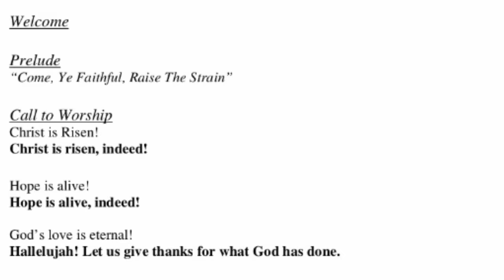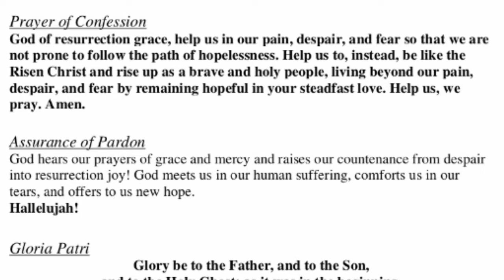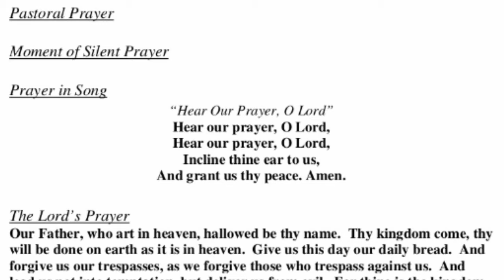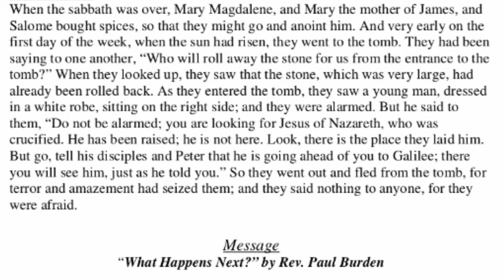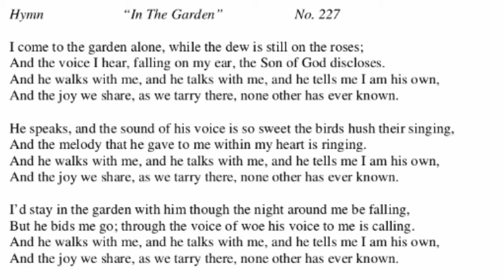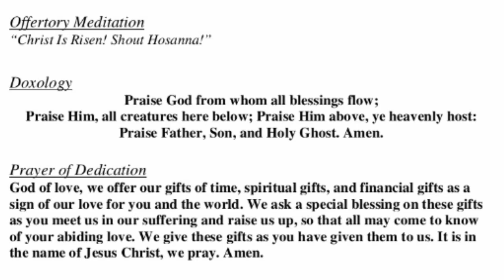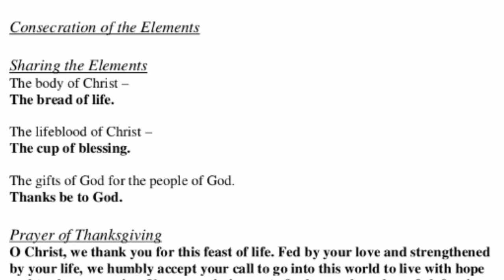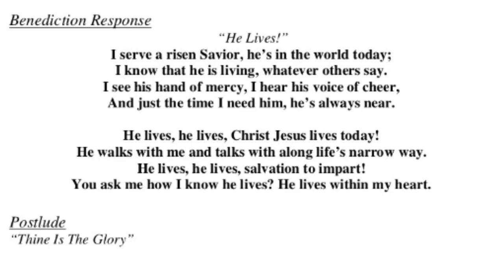St. Peter & St. Paul UCC 4-4-2021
10AM Sunday Service on 4-4-2021

3001 Queen City Avenue
Cincinnati, OH 45238

Rev. Paul Burden, Senior Pastor Sermon: "What Happens Next?" 14:47

CCLI # 11439836
CSPLI # CSPL165032